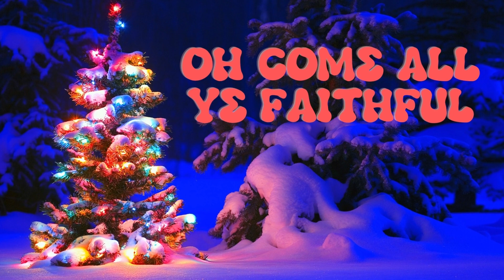Christmas Music With Guitar.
Merry Christmas and a Happy New Year Everyone! Enjoy this Christmas Music with Guitar!